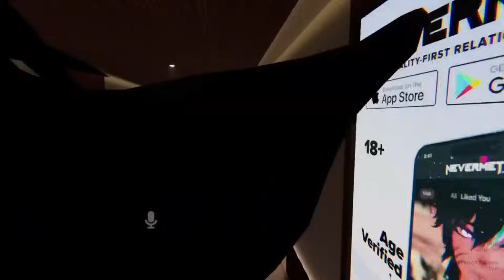I PAID AN E-GIRL TO DATE ME ON VRCHAT - VRChat Trolling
You read that right! I paid an e-girl i found on epal to play vrchat with me and go on a date for an hour. I also invited glass to join us and try to cause as much chaos along with a live audience of stream snipers. The results were hilarious and awkward.

Glass -  (Channel is dead no reason to link him LOL)